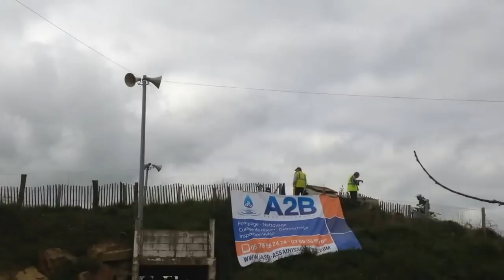Motocross de Plouasne 2014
12 avril 2014, Motocross de Plouasne